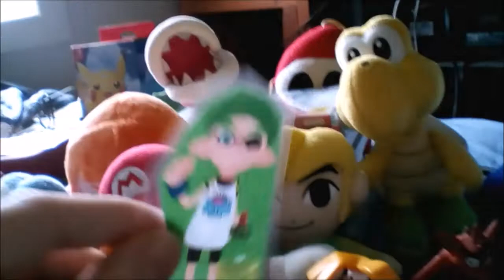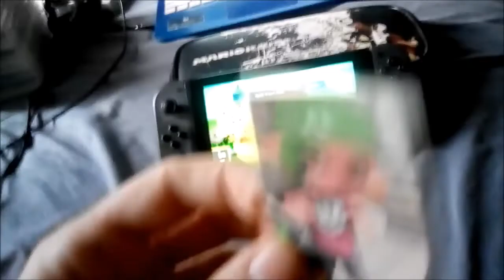BMF100 Plush Gameplays: Yoshi's Crafted World Demo Gameplay!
Today Yoshi plays the demo of his upcoming Switch title Yoshi's Crafted World playing on the Rail-Yard Run level.